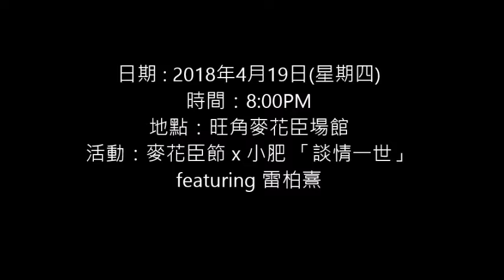徐智勇 (小肥)《灰飛煙滅》@ 小肥 「談情一世」featuring 雷柏熹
時間：8:00PM
地點：旺角麥花臣場館
活動：麥花臣節 x 小肥 「談情一世」featuring 雷柏熹